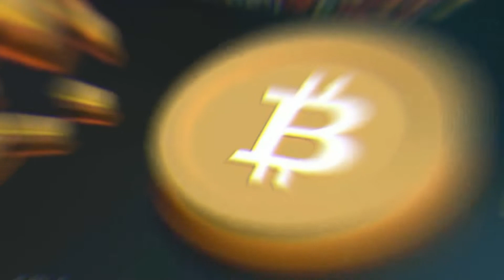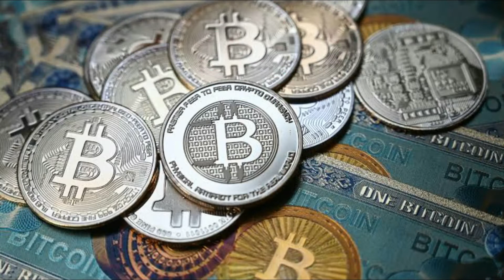Free cryptocurrency earning | free crypto | earn free crypto